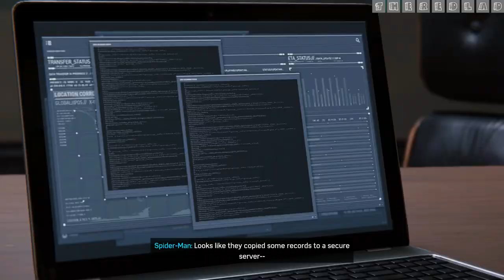Marvel's Spider Man (2018) : Up the Water Spout [Mission 18] {Walkthrough/Gameplay}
Spider-Man (2022)
Mission 18 : Up the Water Spout
[No Commentary]

2018’s Marvel’s Spider-Man was critically acclaimed upon release and even got great scores in our review. For those that haven’t had the chance to experience the game in anticipation of a PC release all these years, we can safely say the wait is worth it. Additionally, the game will also run on the Steam Deck for some on-the-go web-slinging action.